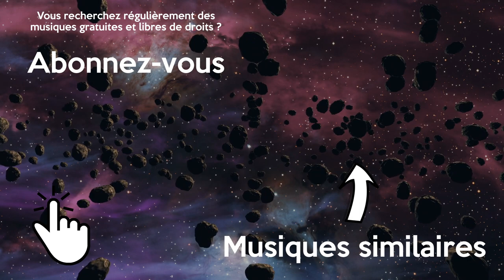Musique Gratuite Libre de Droits Calme Joyeuse Guitare Country | Lyle Workman - Coloring Book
Musique joyeuse libre de droits et gratuite calme pour vos montages vidéo. Cette musique country sans droit d'auteur est parfaite pour une scène joyeuse.